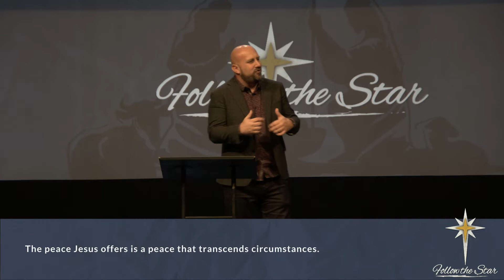Follow The Star: Searching for Peace (Derik Fuller)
Just the word is like a balm to our restless and weary souls. In a world filled with conflict and constant busyness many of us are desperate to find a little peace. At the birth of Christ, the angels came proclaiming “peace on earth,” and yet the earth seems anything but peaceful. However, just before his death Jesus doubles down on this promise of peace. In John 14:27 and 16:33 he promises that despite the troubles and tribulations of this world there is a peace available to us that transcends our current circumstances, a peace that can calm our fears, answer our anxieties, and steady our souls. A peace that only he can bring.